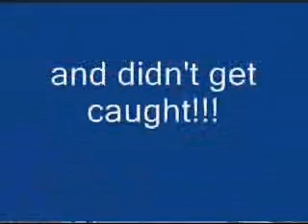Sneak A Peek...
Before da Doc comes in...